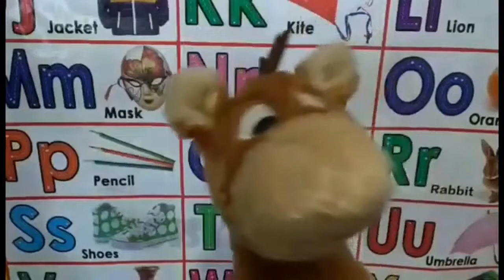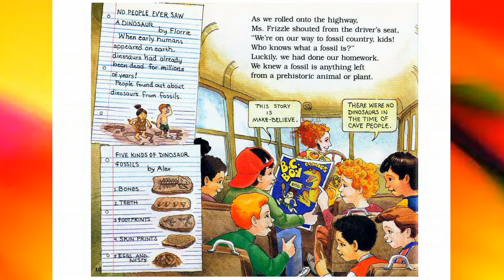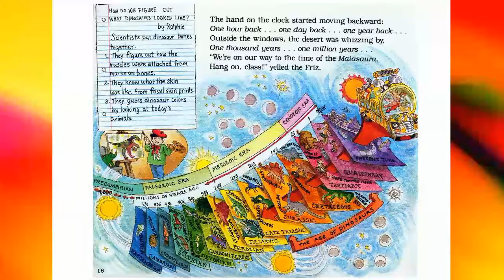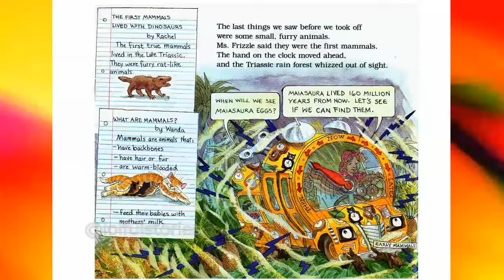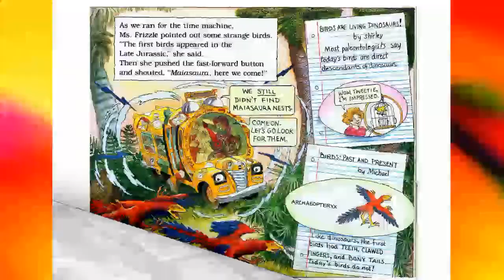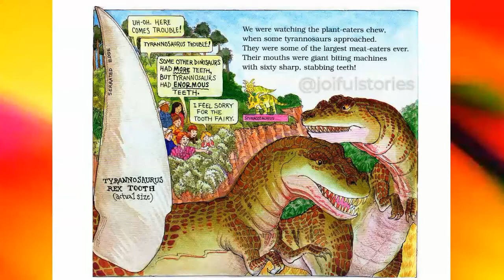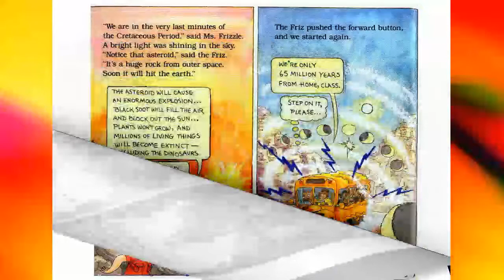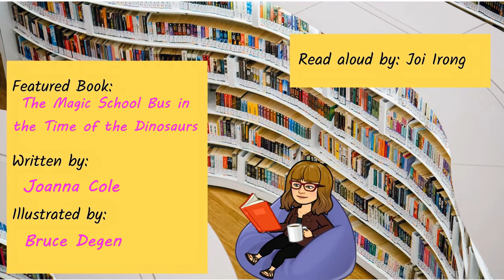The Magic School Bus in the Time of the Dinosaurs - Joiful Stories Read Aloud Read Along Books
The Magic School Bus turns into a time machine and transports the class back millions of years to an adventure where they learn about dinosaurs, their habitats and diets, and even a Maiasaura nesting ground!